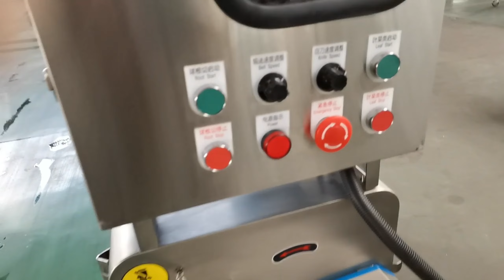Are you tired of cutting vegetables？DQC101 vegetable cutting machine can solve all your problems.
• model: DQC101
• voltage: 220V/380V
• power: 2.5kw
• capacity: 300-1000kg/h
• weight: 150 kg
• material: stainless steel blade
• Attachment:
  A set of aluminum cutting blade
     a.1 dicing blade
     b.1 slicing blade
     c.1 shredding blade